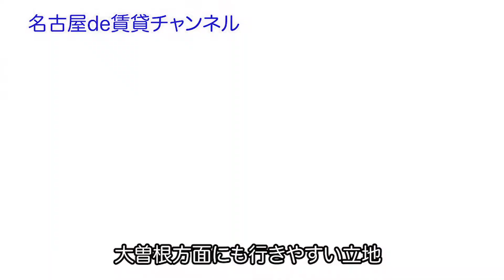お部屋探しは【名古屋de賃貸チャンネル】アネックス徳川西/１K/ペット可/東区山口町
名古屋市東区山口町は地下鉄桜通線より北に少し離れた場所に位置しますが、名鉄瀬戸線で中心部の栄まで、基幹バスで名古屋駅方面まで１本で行ける便利な立地です。
【アネックス徳川西】は１K、１LDK、２LDKタイプの単身、ファミリー向けの物件です。
ペット相談可能、敷地内駐車場が付いている人気の物件！
外観やエントランスも綺麗にリニューアルしました。お部屋も常に今風に改装していますので
おすすめの物件です。

アネックス徳川西/東区山口町
鉄筋コンクリート造
名鉄瀬戸線森下駅 徒歩8分
基幹バス山口町 徒歩2分

【周辺環境】
建中寺幼稚園 872m
旭丘小学校 370m
桜丘中学校 760m
市川病院 570m
マックスバリュー 1,100m
ローソン 150m

【地域情報を詳しくご紹介】
シャッチーマガジン